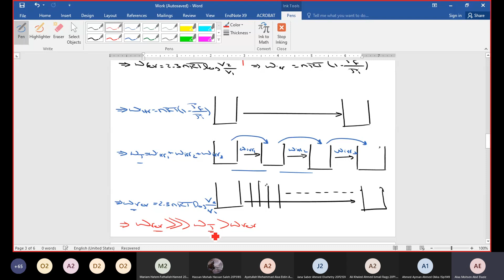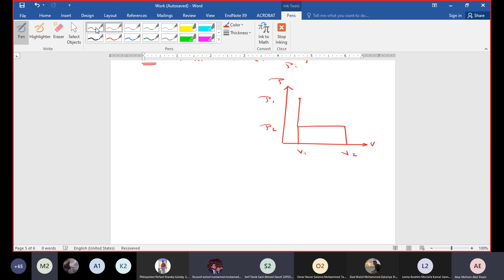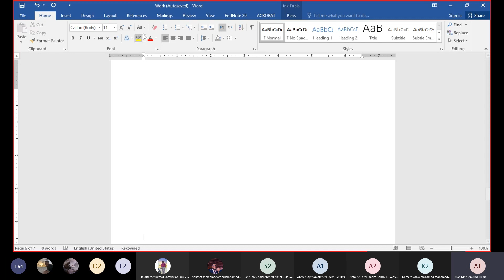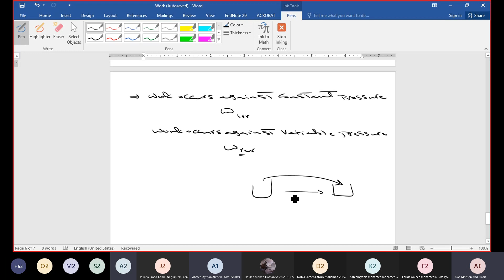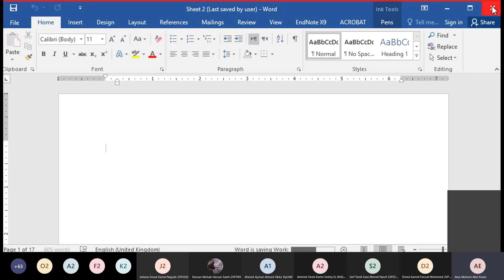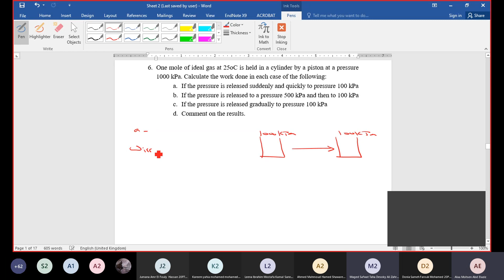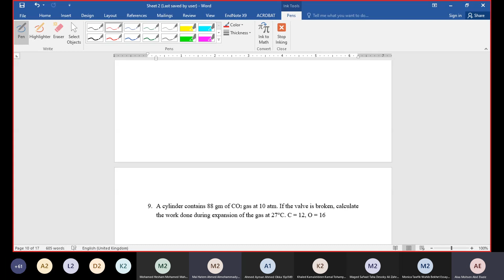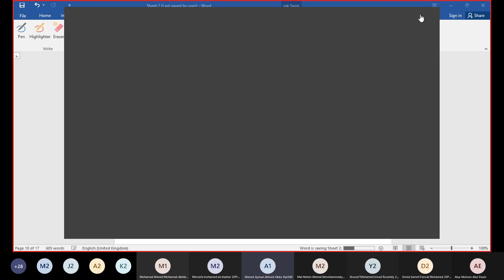03. [PHM041] Chemistry (Credit) - Lec. (2) - Dr. Alaa Mohsen - Spring 2021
iCHEP - 4/4/2021